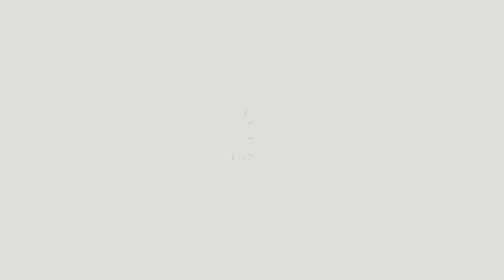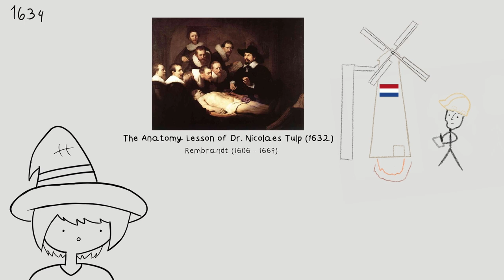weird oranges, tiny islands and empires naval shenanigans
what was the brouhaha that happened between the british, spanish, french and dutch empires for the brief history of a small caribbean island and why the heck is that curaçao liquor blue?

do you like clicking links? well have some links

Curacao, taken from the Hill between the Town and Fort George 123.2

The Wichita daily eagle. [volume], July 19, 1894, Page 4, Image 4

"Contextualizing a Military Catastrophe: Preliminary Research on the Shipwreck of the Sun King Squadron of the American Islands in Las Aves de Sotavento Archipelago, Venezuela."

Approved by the Bible. The Slave Trade of the Dutch West India Company

Who were the real pirates of the Caribbean?
v